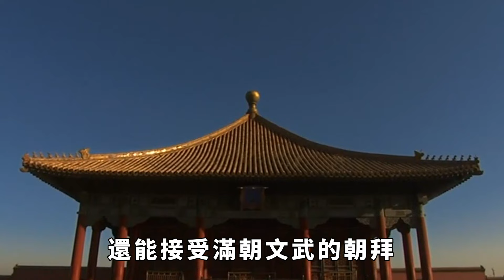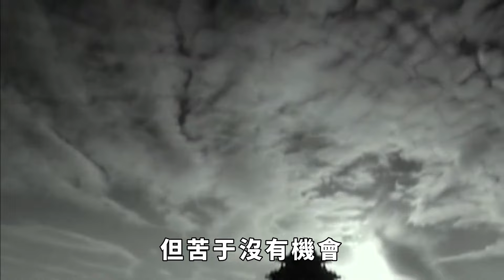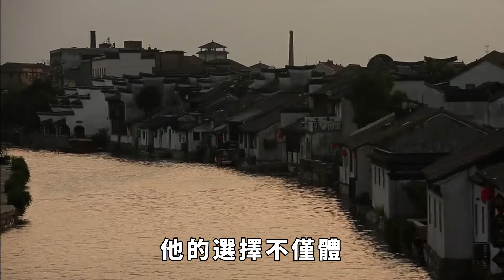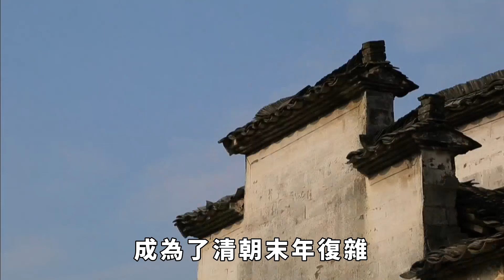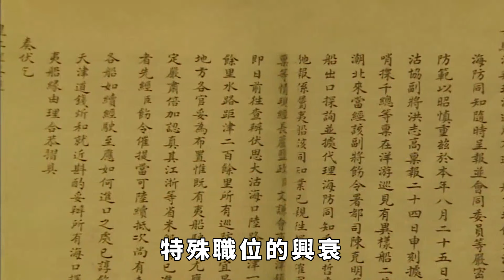清朝有一個特殊官職，權力比皇帝還大，200多年來只有兩人任過職【縱觀史書】歷史